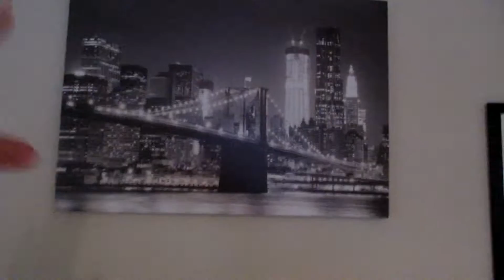HOUSE TOUR AND NEW STUFF - VLOG #10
BAD QUALITY DUE TO DARK LIGHT.
Just a little house tour and a new thing. Hope you enjoyed.

Remember STAY AWESOME =)